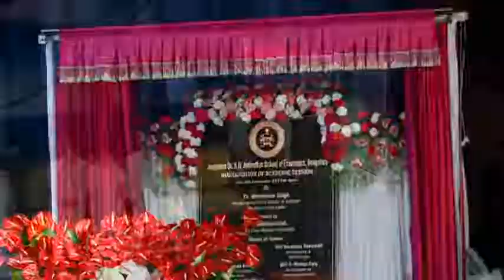Bengaluru Ambedkar School Of Economics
Bengaluru Ambedkar School Of Economics Inaugural Function Speech